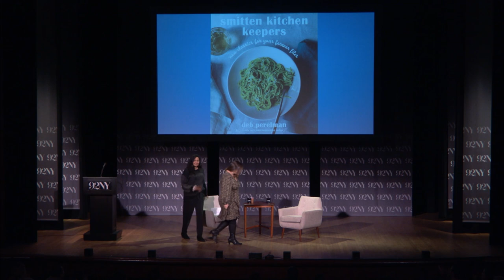Deb Perelman with Sonia Chopra: Smitten Kitchen Keepers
Deb Perelman with Sonia Chopra: Smitten Kitchen Keepers. Recorded Jan 10, 2023.

Ready for a collection of essential recipes for meals you’ll want to prepare again and again?

Bestselling author Deb Perelman (The Smitten Kitchen Cookbook and Smitten Kitchen Every Day) a self-taught cook who obsessively tests her recipes until they’re perfect, has done it again. In in her latest cookbook, Smitten Kitchen Keepers she shares 100 new recipes (plus a few old favorites) that aim to make shopping easier, preparation more practical and enjoyable, and food more reliably delicious for the home cook. From a brilliantly fuss-free lemon poppy seed cake, a favorite roasted winter squash, an epic quiche, a slow-roasted chicken on a bed of unapologetically schmaltzy croutons, the only apple crisp she will personally ever make to perfect spaghetti and meatballs. the fail-safe, satisfying recipes you’ll rely on for years to come, from Perelman’s forever files to yours. Join us for a delicious hour of Perelman’s expertise.